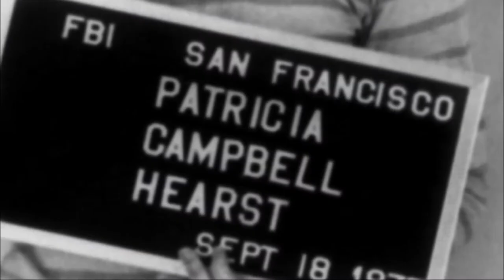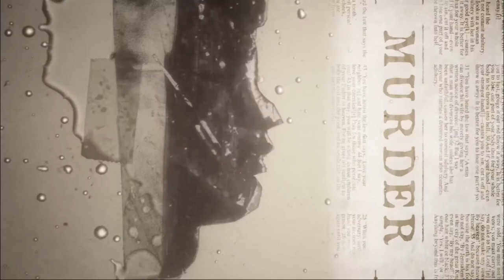Notorious Intro to Patty Hearst Episode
Notorious is a one-hour documentary series that chronicles the lives of some of the most infamous crooks and criminals in American history. From Oklahoma City bomber Timothy McVeigh to cocaine godmother Griselda Blanco to billionaire heiress turned terrorist Patty Hearst, Notorious digs deep and goes inside the twisted minds of the criminals who made newspaper headlines and captured the attention of the American public.